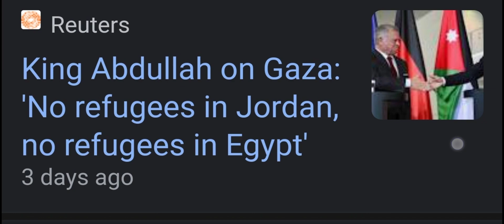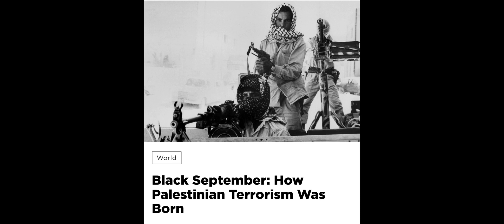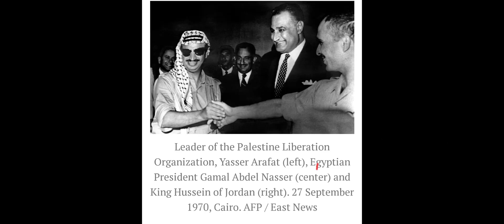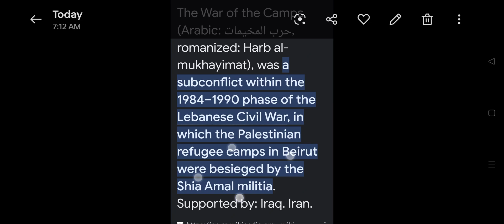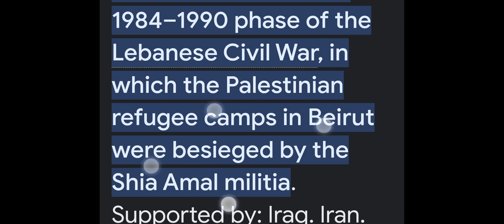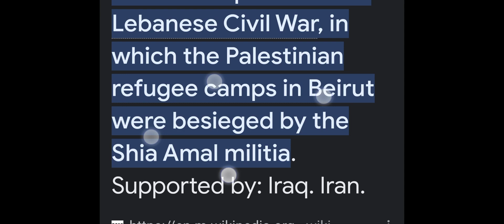Why is Hamas loved by Jordon, Egypt, Hizballah, Iran - Christian Prince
Christian Prince(October ‎20, ‎2023)